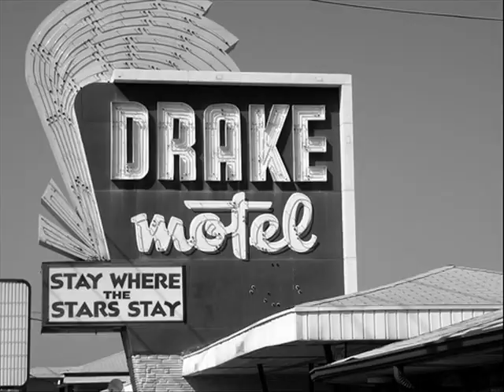BOB WOODRUFF- I AM STANDING HERE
FROM "DREAMS & SATURDAY NIGHTS" ALBUM (94)